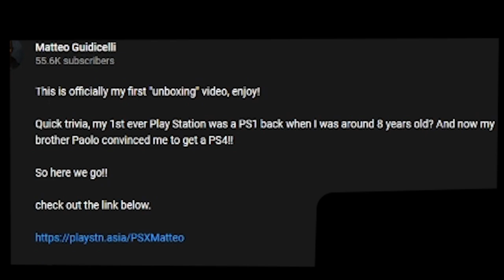Reacting to Matteo Guidicelli's PS4 Unboxing